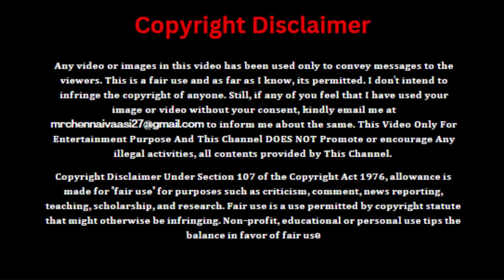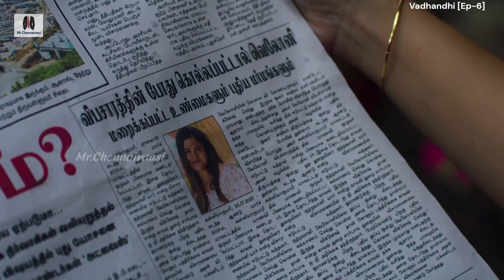Vadhandhi [Ep -6] / வதந்தி || Tamil Web series | Full review Explanation | @mrchennaivaasi​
𝐀𝐧𝐲 𝐯𝐢𝐝𝐞𝐨 𝐨𝐫 𝐢𝐦𝐚𝐠𝐞𝐬 𝐢𝐧 𝐭𝐡𝐢𝐬 𝐯𝐢𝐝𝐞𝐨 𝐡𝐚𝐬 𝐛𝐞𝐞𝐧 𝐮𝐬𝐞𝐝 𝐨𝐧𝐥𝐲 𝐭𝐨 𝐜𝐨𝐧𝐯𝐞𝐲 𝐦𝐞𝐬𝐬𝐚𝐠𝐞𝐬 𝐭𝐨 𝐭𝐡𝐞 𝐯𝐢𝐞𝐰𝐞𝐫𝐬. 𝐈 𝐝𝐨𝐧'𝐭 𝐢𝐧𝐭𝐞𝐧𝐝 𝐭𝐨 𝐢𝐧𝐟𝐫𝐢𝐧𝐠𝐞 𝐭𝐡𝐞 𝐜𝐨𝐩𝐲𝐫𝐢𝐠𝐡𝐭 𝐨𝐟 𝐚𝐧𝐲𝐨𝐧𝐞.

We make these videos with the intention of educating others in a motivational/inspirational form. Our understanding is that it is in correlation to Fair Right Use, however, given that it is open to interpretation, if any owners of the content clips would like us to remove the video, we have no problem with that and will do so as fast as possible.
Vadhandhi The Fable of Velonie
vadhandhi
vadhandhi web series
vadhandhi review
vadhandhi movie
vadhandhi movie review
vadhandhi movie review in tamil
vadhandhi movie tamil review
vadhandhi tamil movie review
vadhandhi tamil movie
vadhandhi tamil explanation
vadhandhi explained in tamil
vadhandhi movie explained in tamil
vadhandhi movie in tamil
vadhandhi full movie
vadhandhi full movie in tamil
vadhandhi full movie tamil
vadhandhi full movie
vadhandhi trailer
vadhandhi review
vadhandhi movie REVIEW
vadhandhi REVIEW tamil
vadhandhi prabas movie review
vadhandhi Review in tamil
vadhandhi tamil review
vadhandhi 2022 Review
vadhandhi audience response
vadhandhi sneak peek
vadhandhi explanation
vadhandhi Webseries tamil
vadhandhi tamil
vathandhi explained in tamil
vathanthi explained in tamil
vadhanthi explained in tamil
vadhandhi explanation in tamil
vadhanthi explanation in tamil
vathanthi explanation in tamil
vathandhi explanation in tamil
vadhandhi tamil
vadhandhi full movie explained in tamil
vadhandhi full movie review
vadhandhi full movie review in tamil
vadhandhi sneak peek
360 tamil
360 tamil 2.0
tamil dubbed
mr tamilan
mr.tamizhan 2.0
movie multiverse
web series in tamil
Mr. tamizhan
mr tamilan
vadhandhi making
vadhandhi making video
vadhandhi Trailer
vadhandhi Promotions
vadhandhi review by prasanth
vadhandhi blue sattai review
tamil talkies
tamil talkies.net
vadhandhi tamil trailer
vadhandhi trailer tamil
tamil movies
new movies
tamil vilakkam
full movie
best movie explained
best movie
tamil voice
mr tamilan